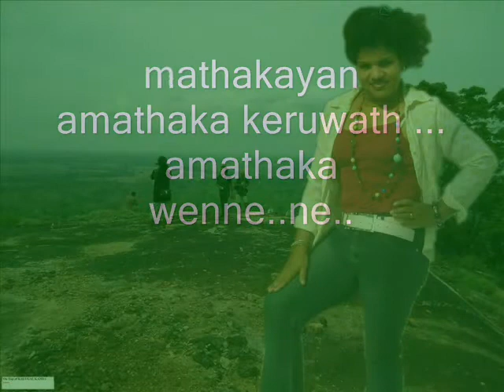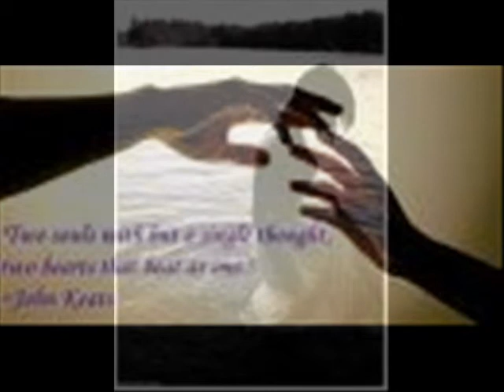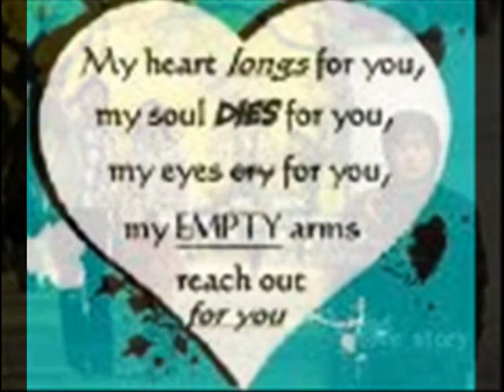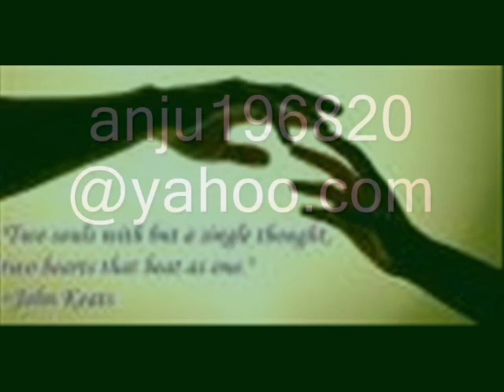mathakayan amathaka keruwa dushan jayathilaka